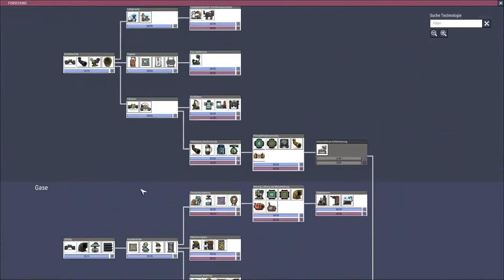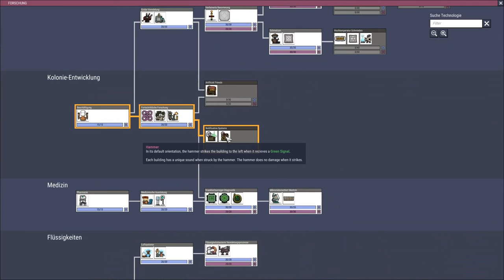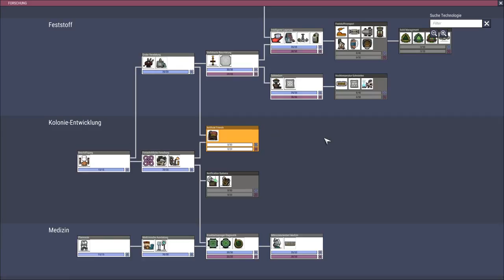Oxygen not included Let's play Deutsch Folge 49